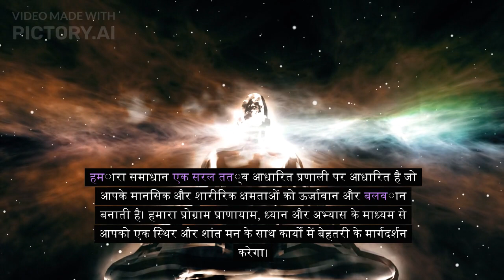Consensus mind subconscious mind meaning//Consensus mind subconscious mind exercises@JKVISON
On this channel will explore imagine facts science technology and various random fact that enriches your knowledge
Here, you will find scientific and educational video that scientific your hunger for knowledge
Woner and Host /Research/script/voice -over:-AI also
Video editor:-JK GIRI